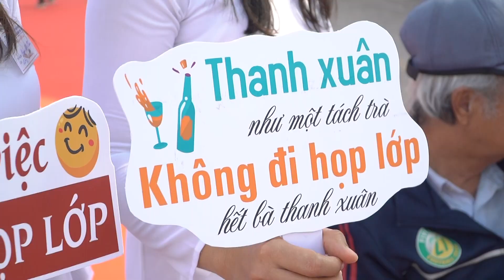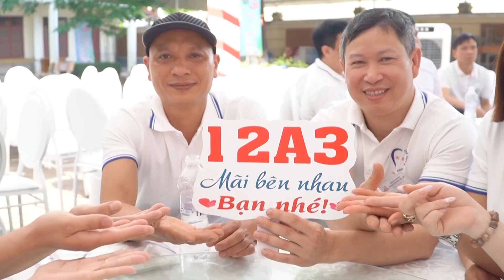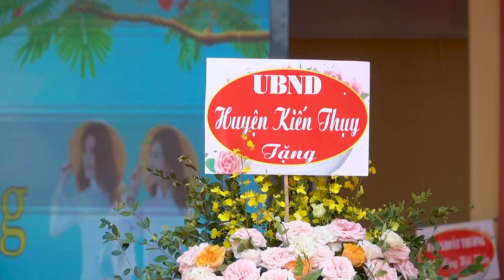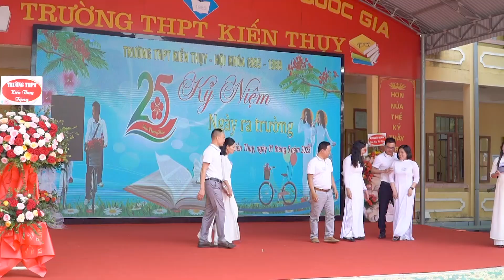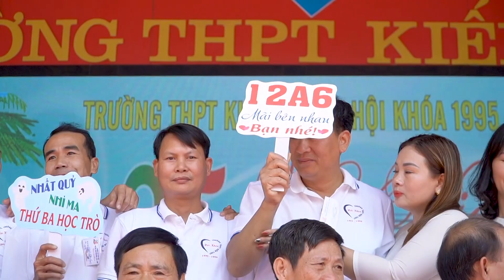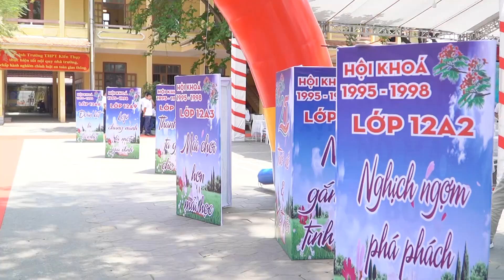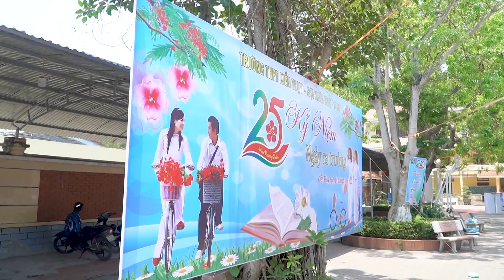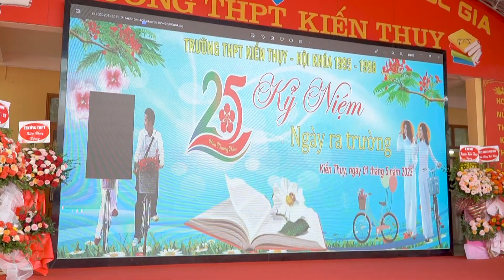Hội khóa 25 năm (1995-1998) - THPT Kiến Thụy 1.5.2023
Thực hiện:
Công ty TNHH Truyền thông Bình Phạm media